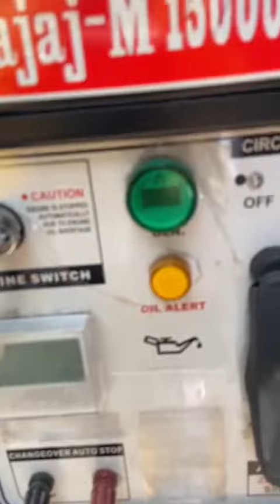12 KVA PETROL GENERATOR AVAILABLE DELHIWALA ABDULLAH